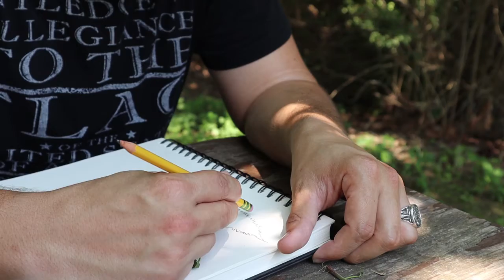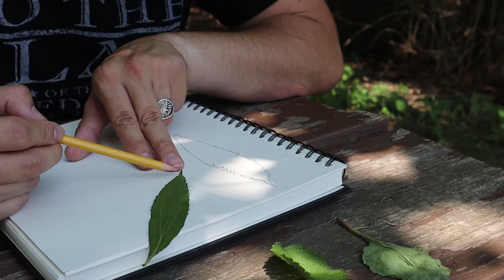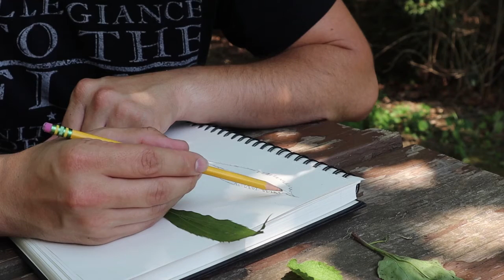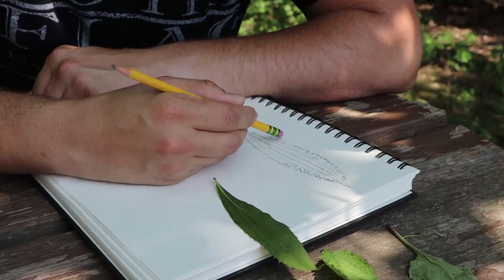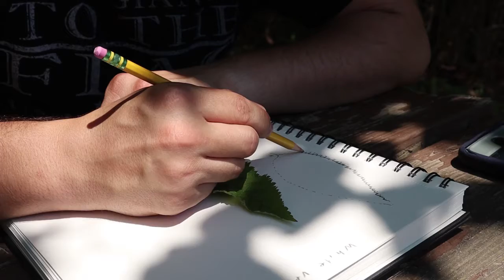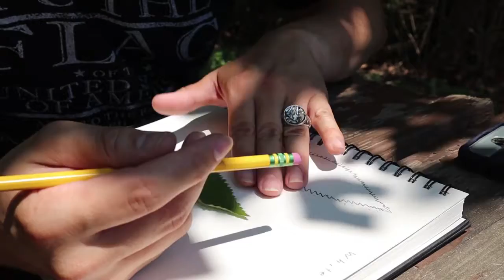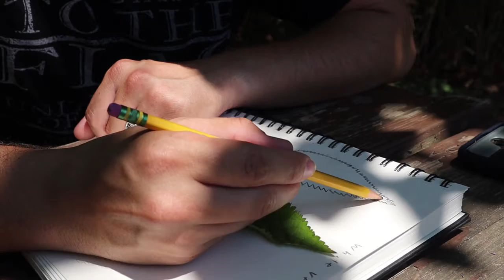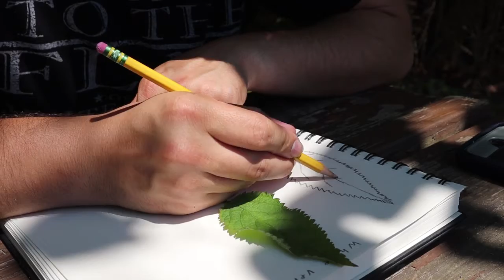Nature Study Episode 1: July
I have begun taking days out of my schedule in order to study plants and the world around us. Here is a glimpse of how I study. The apps that I use are INaturalist and Seeker. After I get a rough identification, I then verify the plant using a field manual. After I have positively identified the plant, I then sketch it, and identify all the key features. The "study" part starts at the 6:00 mark.